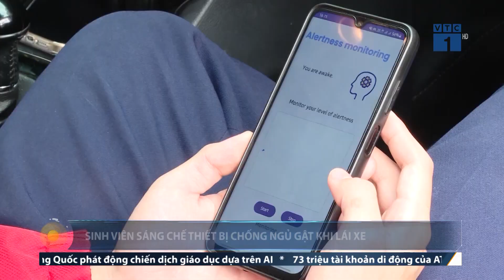Sinh viên sáng chế thiết bị chống ngủ gật khi lái xe | SỐNG KẾT NỐI VTC1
SKN | Bằng thiết bị đeo tai đo sóng não kết nối với phần mềm trên điện thoại, nhóm sinh viên Bách khoa Hà Nội giúp phát hiện sớm cơn buồn ngủ của tài xế và khiến họ tỉnh táo trở lại.